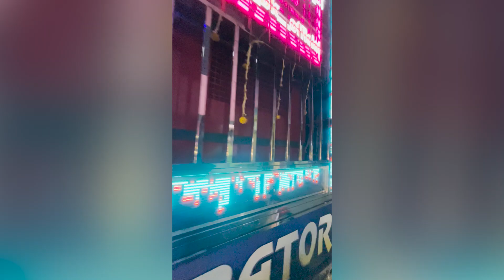Jagannath Vibrator New Setup 2024_Night_King_Mafia_Roadshow_Dj_The_King_Of_Kalapathar_Khordha